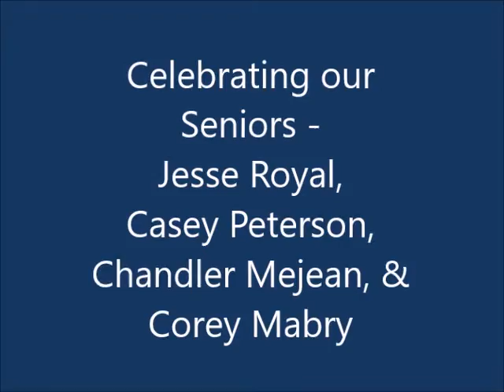Celebrating our Woodmont Wildcat Wrestling Seniors ...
Ya'll come out to Woodmont High School Thursday, January 19, 2017 as the Wildcat wrestlers take on Powdersville & Pickens @ 6 pm and celebrate these 4 amazing Seniors as the evening concludes!!!  This video is just a small tribute to celebrate their high school journey on the wrestling team...